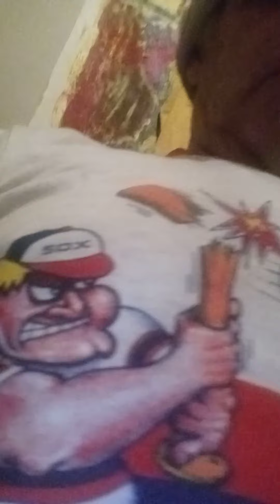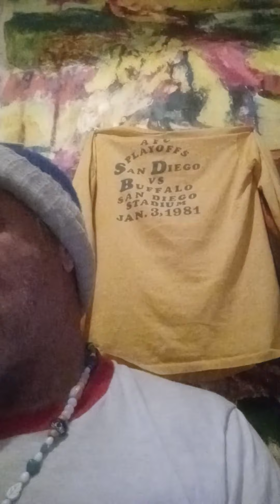Fukushima news; END the Nuclear Energy MELTDOWNS COVERUP NOW This Historic Day January 22 2021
Kevin D blanch HISTORIC ongoing PhD "This music documentary presents a 1979 concert held in New York City to raise awareness about the dangers of nuclear energy. Among the many artists who perform are Bruce Springsteen (debuting his beloved E Street Band), Jackson Browne, Bonnie Raitt and the Doobie Brothers. In addition to numerous live songs, the film includes antiquated nuclear propaganda segments, behind-the-scenes footage and clips of an anti-nuclear-power protest staged in Lower Manhattan.

Initial release: July 1980